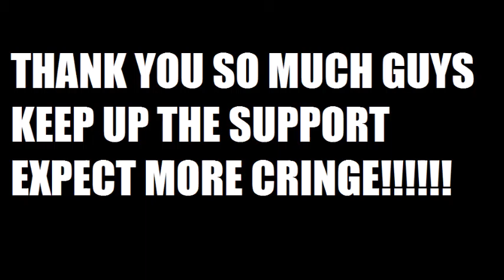20 Special [Fan Ideas]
Track : Niliax - 50K